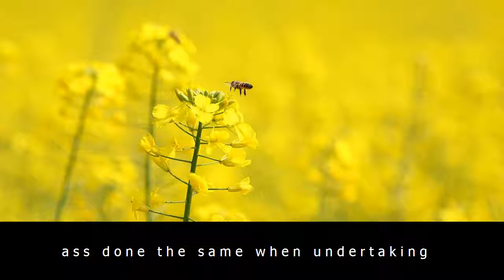Russia's new 'invisible' cruise missile submarines enter mediterranean near syria